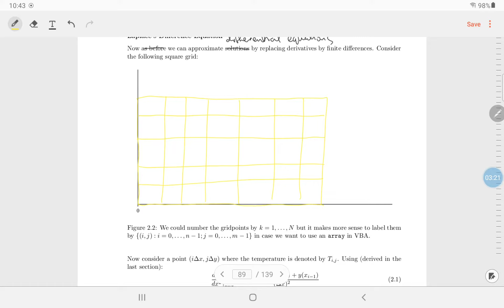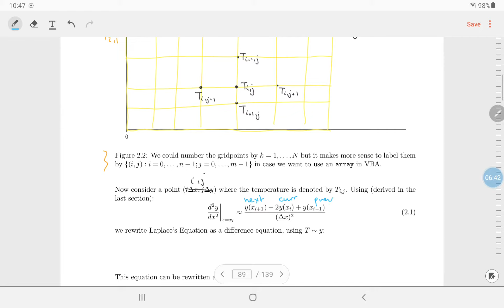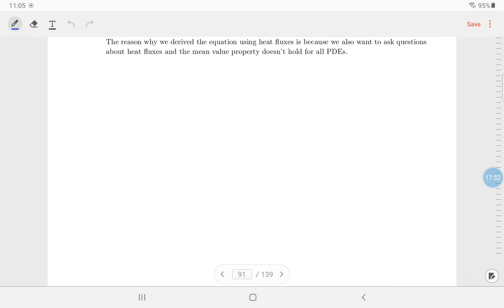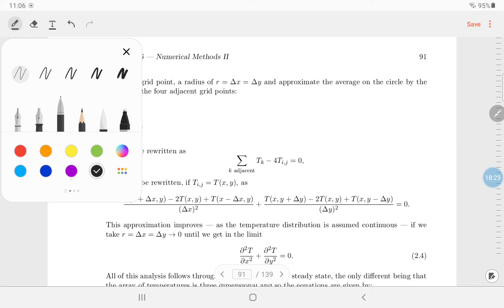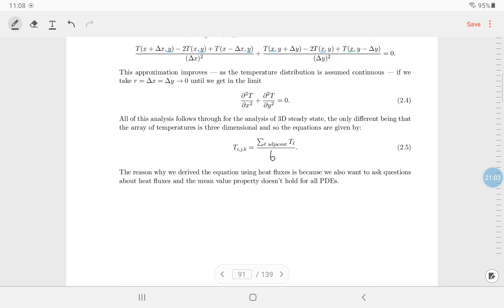Laplace's Difference Equation I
MATH7016: Spring 2021